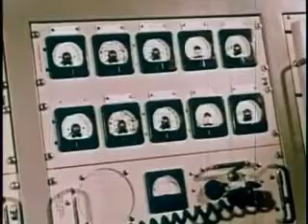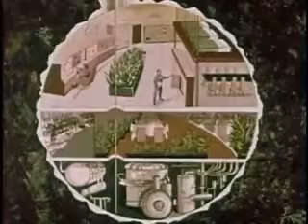Way Stations in Space 1960 X-15 Space stations manned moon mission video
This 1960 film serves as an Introduction to the basic scientific principles of using a manned space platform in helping explore the universe. The general